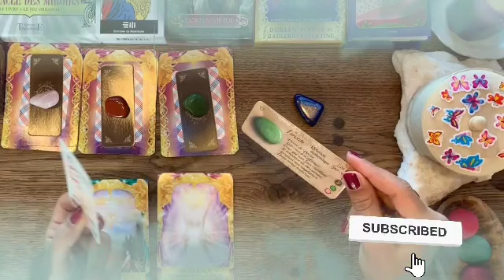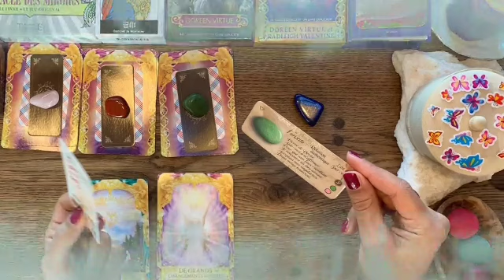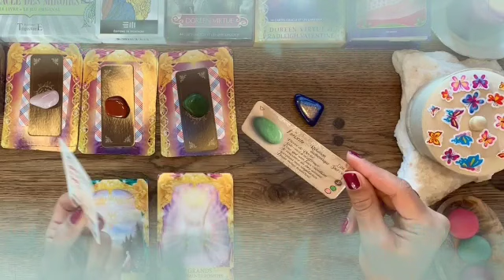برج الحمل من 5 إلى 15 أبريل 2022 // محمد و لا أحمد الحقيقه هقولك عليها😲أنت ندمان😭مبلغين هتمسكهم🤲